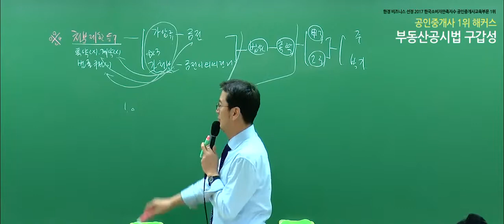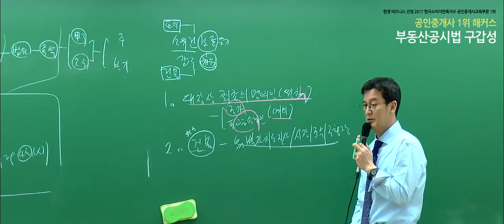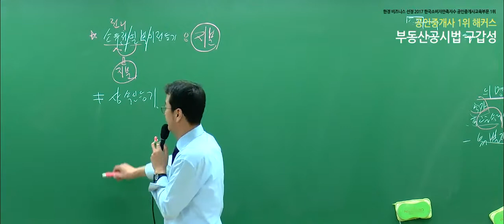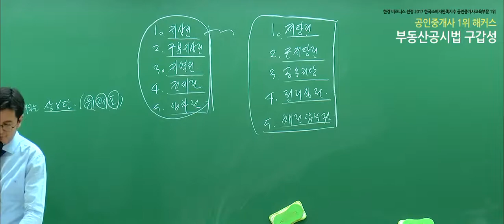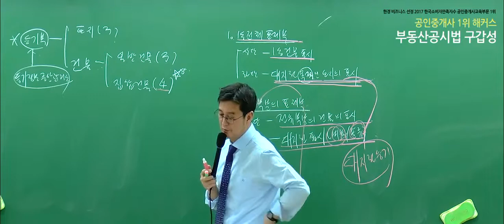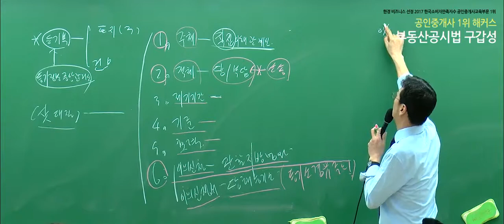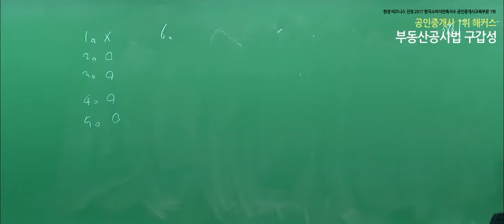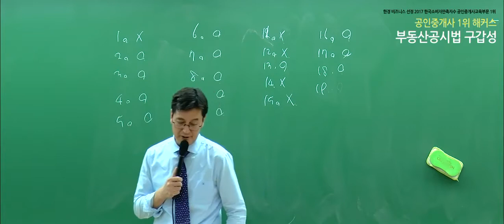[공인중개사 인강, 해커스 구갑성] 2019 부동산공시법 기본이론 - 가압류, 가처분등기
2020 합격비법서 선착순 200명! 무료배포!